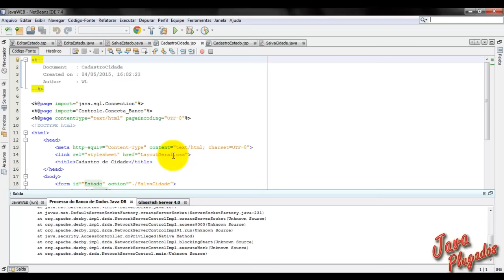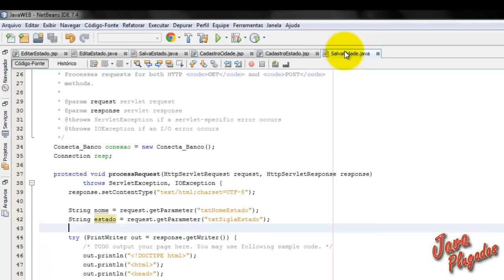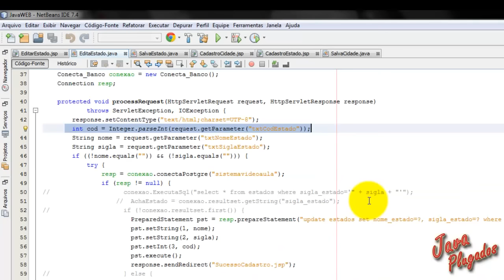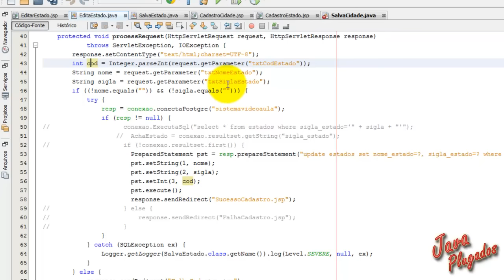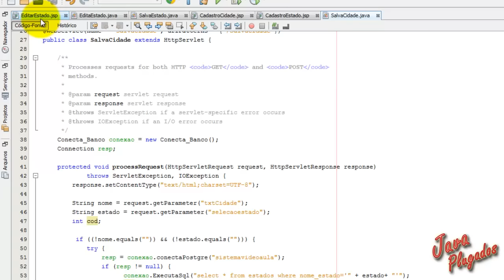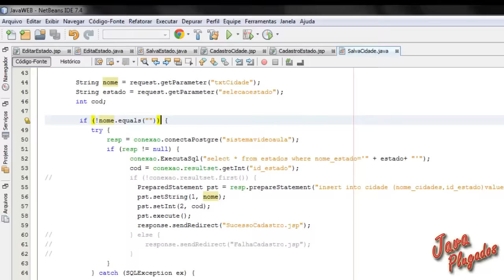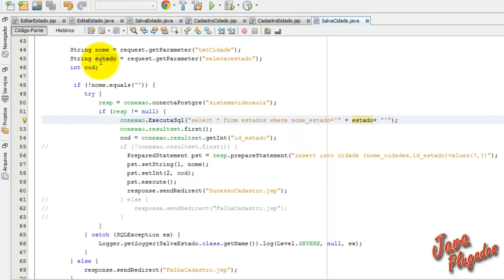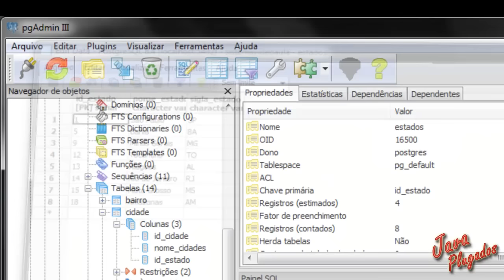Aula 021 - Salvando cidades no banco de dados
Nesta vídeo aula é apresentada a montagem da tela de cadastro de cidades